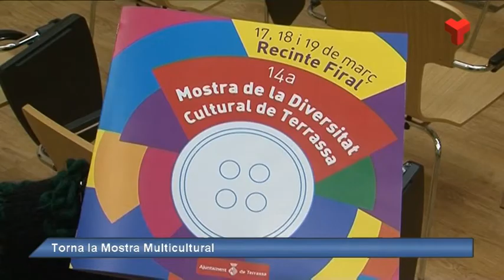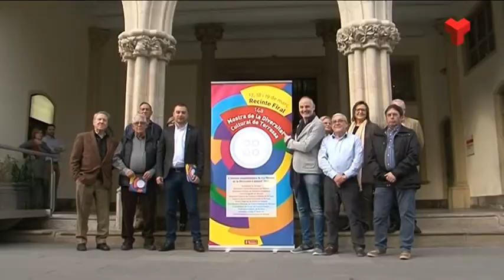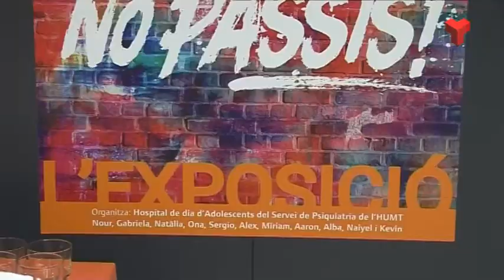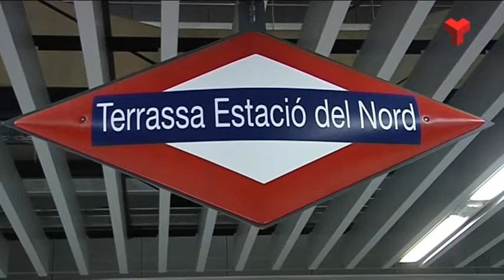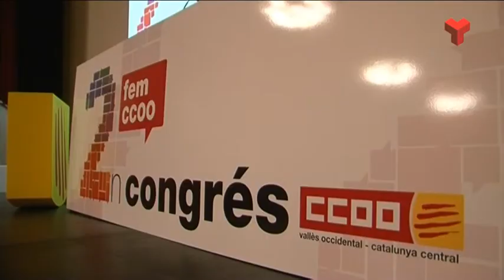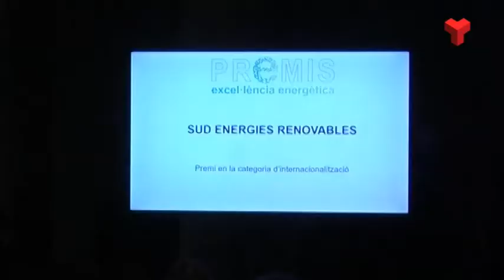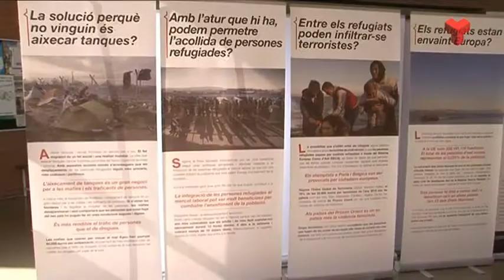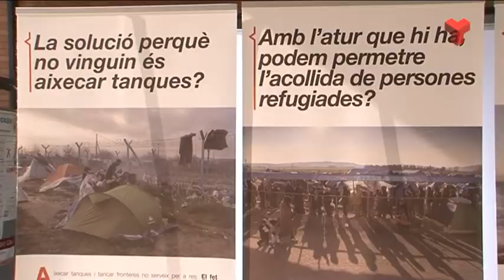Informatiu Vespre dimecres 08-03-2017 de Canal Terrassa